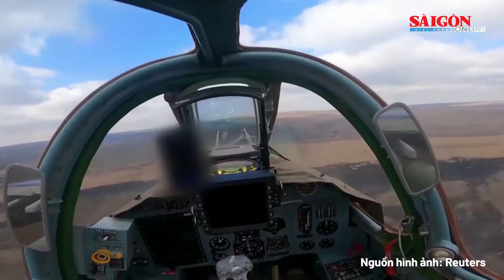Vừa chi gói viện trợ 61 tỉ USD, Mỹ đã hối thúc các đối tác cung cấp thêm tên lửa Patriot cho Ukraine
SGGP | ngày 30-4, Bộ trưởng Quốc phòng Mỹ Lloyd Austin cho biết ông đã khuyến khích các quốc gia đối tác sở hữu hệ thống tên lửa Patriot gửi loại vũ khí phòng không này cho Ukraine, trong bối cảnh Kiev kêu gọi cung cấp thêm năng lực phòng không.
Cụ thể, phát biểu tại phiên điều trần trước Ủy ban Quân vụ Hạ viện, Bộ trưởng Austin lưu ý ông đã trao đổi với lãnh đạo một số quốc gia về vấn đề trên, song không nêu tên cụ thể.
Nhiều quốc gia thuộc Liên minh châu  u (EU) sở hữu các hệ thống tên lửa phòng không Patriot, bao gồm Tây Ban Nha, Hy Lạp, Đức, Hà Lan, Ba Lan và Thụy Điển. Trong thông điệp gửi các thành viên Tổ chức Hiệp ước Bắc Đại Tây Dương (NATO) hồi đầu tháng 4, Tổng thống Volodymyr Zelensky nhấn mạnh Ukraine cần thêm tối thiểu 7 hệ thống Patriot hoặc hệ thống phòng không cao cấp khác, đồng thời kêu gọi các nước tăng cường hỗ trợ quân sự cho Kiev. Cũng trong ngày 30/4, Thủ tướng Na Uy Jonas Gahr Store thông báo Oslo sẽ tăng cường viện trợ quân sự và dân sự cho Kiev trong năm 2024 thêm 7 tỷ kroner (633 triệu USD), lên mức tổng cộng 22 tỷ kroner (2 tỷ USD). Khoản tiền bổ sung sẽ được chuyển từ gói 75 tỷ kroner mà quốc gia vùng Scandinavia đã cam kết với Ukraine trong giai đoạn 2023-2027 về viện trợ quân sự và dân sự. Cam kết này hiện không có bất kỳ thay đổi nào.